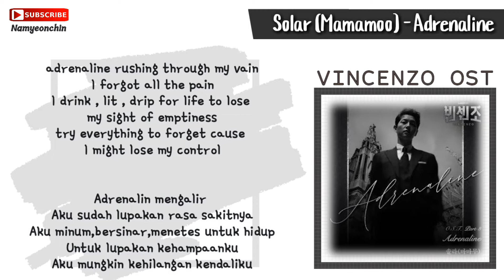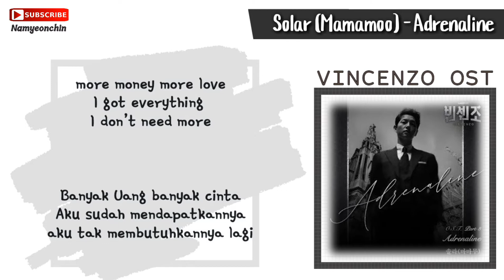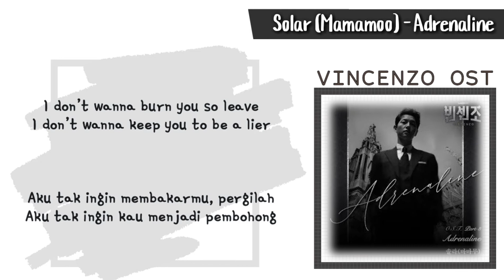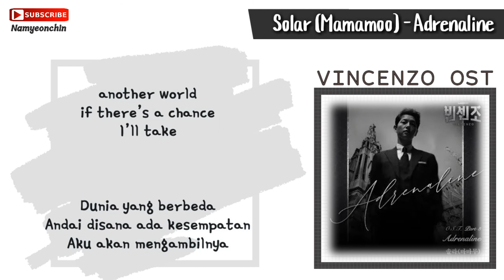[lyrics]SOLAR(솔라 마마무) - Adrenaline OST VINCENZO(빈센조) PART 3 (Eng Ver.)Indonesian translate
Artist: Solar 솔라 (마마무)
Title: Adrenaline
Album: Vincenzo 빈센조 OST Part 3 (tvN 토일드라마)
Genre: Drama OST
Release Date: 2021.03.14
Lyrics by 박예서, 박세준
Composed by 박세준, 우지훈
Arranged by 우지훈